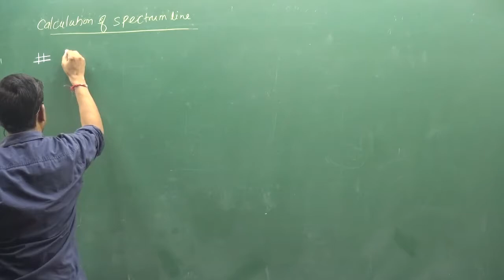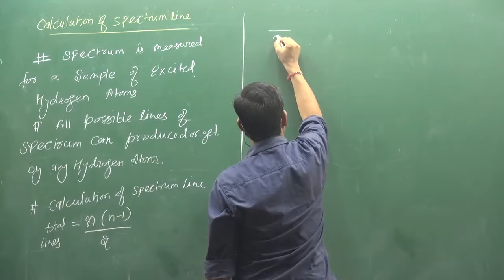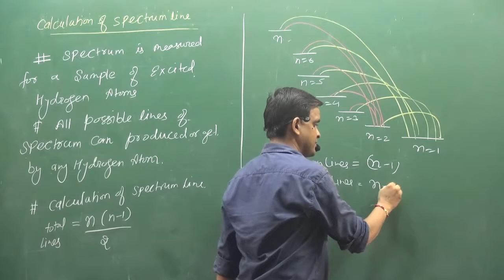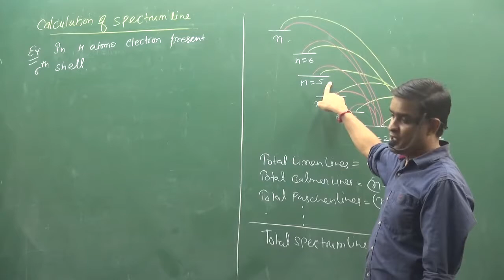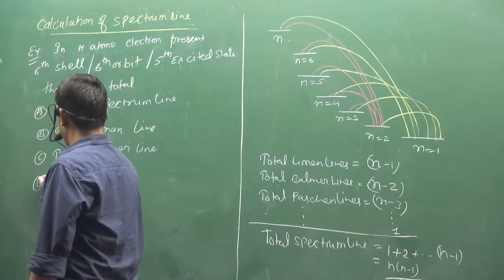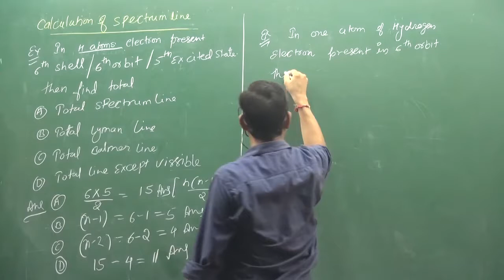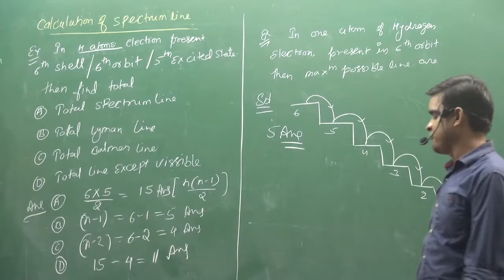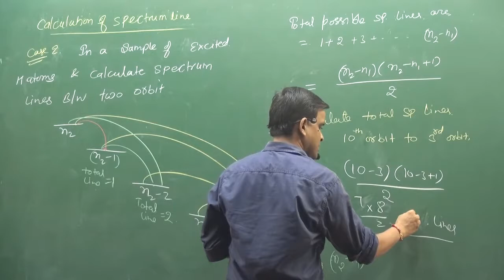6.Calculation Of Spectrum Line | ATOMIC STRUCTURE | PHYSICAL CHEMISTRY | IIT | NEET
Calculation Of Spectrum Line | ATOMIC STRUCTURE | PHYSICAL CHEMISTRY | IIT | NEET